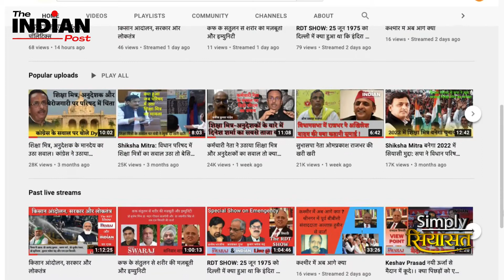अखिलेश के लिए 2022 का महासमर नहीं है आसान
उत्तर प्रदेश विधानसभा चुनाव में योगी आदित्यनाथ के मुकाबले अखिलेश यादव का चेहरा सबसे मजबूत माना जा रहा है। लेकिन बीजेपी की चुनौती के सामने समाजवादी पार्टी की तैयारी कहां है..क्या कमी है, क्या ताकत है इसपर पूरी बात..सिम्पली सियासत के 99वें एपीसोड में..

I am a journalist and political commentator by profession for more than three-decade. I have worked for newspapers, websites, radio, TV channels.
Former Editor Amar Ujala, Hindi Newspaper
Former Editor National Voice, News channel, Uttar Pradesh & Uttrakhand
Senior Executive Producer of News 24 launching team.
Worked in media in almost every stream, Newspaper, Web portal, News channel, and Radio.
Written a book on journalism रिपोर्टिंग से एंकरिंग तक
Published by Prabhat Prakashan in 2014

मैं  सियासत के हर दांव पेंच समझता हूं..लोकतंत्र में विश्वास रखता हूं। पत्रकारिता की स्वतंत्रता का पक्षधर हूं। सरकार और सत्ता को आईना दिखाना फर्ज मानता है। सीधे सादे शब्दों में अपनी बात रखता हूं। आप हमसे जुड़ेंगे तो निराश नहीं होंगे। स्वागत है यू ट्यूब पर मेरे सफर में..
Simply सियासत with KUMAR BHAWESH
खबरों के आर पार

मेरे कुछ पुराने वीडियो इस लिंक पर भी देख सकते हैंं